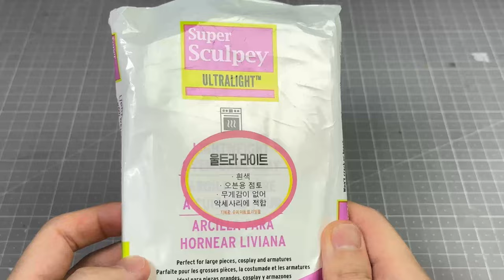Making Time Eater with Clay / Sonic Boss / Sonic x Shadow generations / Halloween [kiArt]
[ Music ]